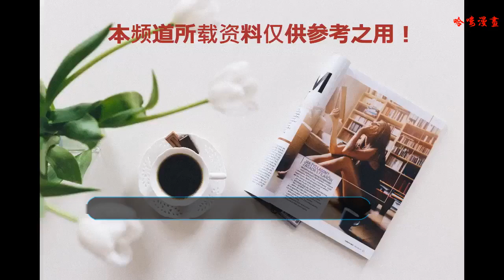路飛的母親?龍的傷疤之謎即將揭曉！或為伊姆姐妹！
首先在海賊王的故事之中登場了一位基本確定是女性的角色伊姆，她應該是代行執掌五老星，她的身份是天龍人的領袖，虛空王座的主人！至于為何會緬懷巨型草帽呢？加上題目的問題，接下來就到了曉生臆想環節！

伊姆觀草帽興許證明著緬懷羅杰，說不定她當初也是羅杰追求者之一！第一個原因就是沒追上，即使身份在尊貴，羅杰所謀之事也并不在此，而是世人真正的和平；第二個原因，就是伊姆或許就是路飛母親的姐妹！正是路飛母親當年出現的狀況，所以她和羅杰的事情更沒法得到家族的認可！

天龍人本身就存在對于“D”的忌憚，根本不會輕易放過任何一個“D”又豈會讓他們加入自己的家族，這不是引狼入室嗎？但是可怕的就是伊姆的姐妹確實和龍相愛了！或許就是因為陽光帥氣的他魅力無邊吧~就是早期路飛的性格！甚至為了跟龍在一起，居然未婚先孕了！伊姆的父親大人為了家族的尊嚴更容不下龍，直接監禁他！龍天真的以為能讓她父親滿意，還讓她放心。說一定會說服其父親的！

結果不但往死折磨，還在龍臉上留下了傷疤，結果龍還是不愿離開那個女人，所以想要殺了龍！此時路飛剛好誕生，路飛的母親想要讓父親答應給龍看一下自己的孩子，剛好在下人身邊聽到這個消息。倉皇地跑了過去！最終用性命為龍擋下這一劍，龍手中的海樓石也被她偷來的鑰匙悄悄打開！這時，龍仰天長嘯，抱著妻兒奪窗而出！此時臉上長掛的笑容不在！剩下的只有混滿血淚的傷疤！

這一日，世界上最兇惡的罪犯誕生！被認為是唯一能直接打倒世界政府的革命軍領導人。而卡普，也對這樣的天龍人厭惡至極！不愿再晉升為天龍人的奴隸！而天龍人若想要將海軍納入自家親兵為己用！還需問過他卡普的鐵拳同意沒！

關于這個猜想，大家覺得可能性有幾成呢？以上，歡迎您的討論，更衷心期待您的關注點贊，拜托!拜托!謝謝!謝謝！關于動漫資訊，關于黑曉生，你有什么建議？歡迎聯系我，一起構建讓大家都快樂的的二次元世界！